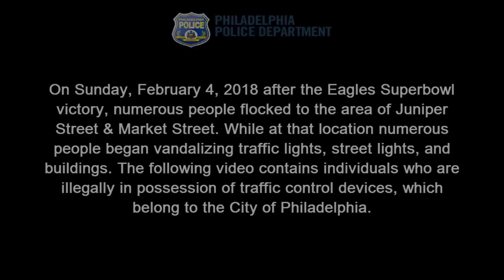Eagles Superbowl Traffic Light Thefts Juniper and Market St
On Sunday, February 4, 2018, after the Eagles Superbowl victory, numerous people flocked to the area of Juniper & Market Streets. While at that location numerous people began vandalizing traffic lights, street lights, and buildings. The following video contains individuals who are illegally in possession of traffic control devices, which belong to the City of Philadelphia.

Central Detective Division:
Det. Guercio